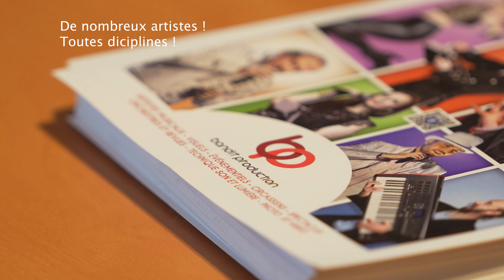Bandit Production Teaser court 2024mp4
Bandit Production l'agence événementielle des Hauts de France région Lille vos organisations et événements clé en main